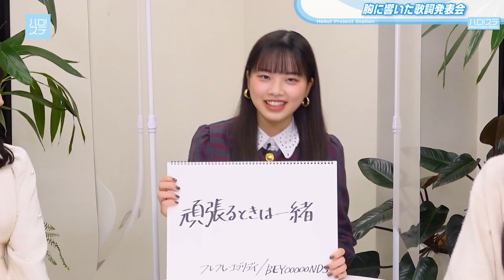Cut／ハロ！ステ #475／胸に響いた歌詞発表会 小林萌花・里吉うたの・岡村美波 (BEYOOOOONDS) Part2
紹介者／小林萌花／紹介楽曲／フレフレ・エブリデイ／BEYOOOOONDS／アルバム「BEYOOOOO2NDS」収録曲